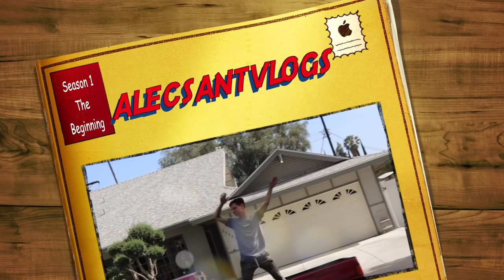SAYING MY EX-GIRLFRIENDS NAME IN MY SLEEP PRANK!